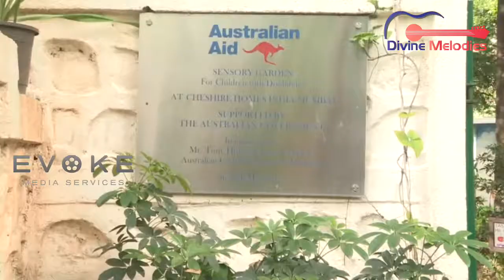Australian Consulate General Inaugurates Solar Power System In Mumbai At Cheshire Homes